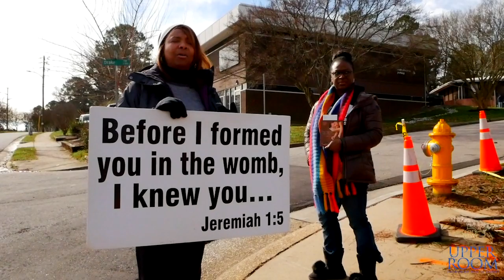Boxes Checked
Fighting for the lives of the unborn and feeding the hungry happen  regularly at the Upper Room Church of God in Christ.